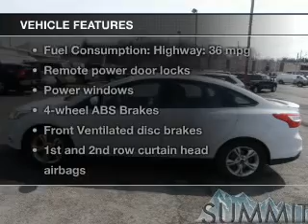2012 Ford Focus - Auburn NY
Find similar vehicles:
Year: 2012
Make: Ford
Model: Focus
Trim: SE
Engine: 2.0 liter inline 4 cylinder 16 valve
Transmission: Automatic
Color: White
Mileage: 43410
Address:
305 Grant Ave.